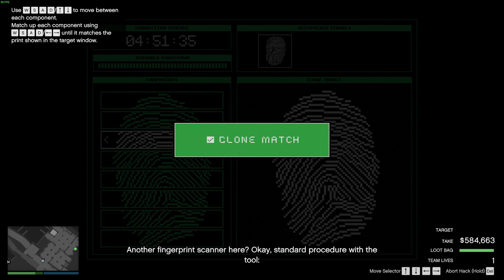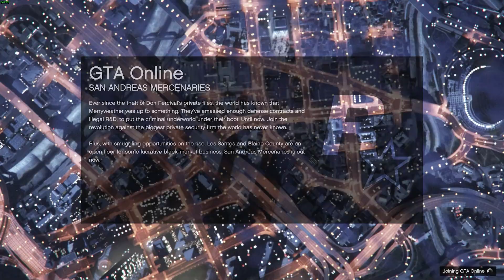CAYO PERICO PINK DIAMOND SOLO REPLAY GLITCH AND SOLO GOLD GLITCH AFTER THE NEW UPDATE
CAYO PERICO HEIST REPLAY GLITCH AND DOOR GLITCH AFTER SAN ANDREAS MERCENARIES DLC UPDATE